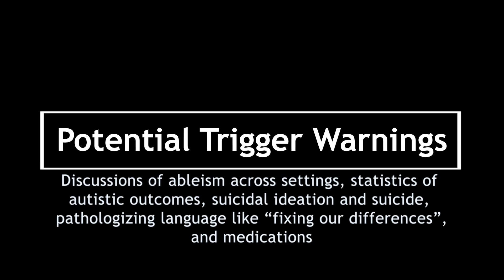Ep. 36 - Changing the Normative Narrative with Nuance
Kara and Bruce dream of better ways of talking about autism, including autistic voices, and embracing our differences. We specifically examine the notion of black and white thinking and consider its broader implications. Tangents include: time machines, DnD, and postmodernity.

Thing of the Day: Assessing Student Writing Through An Appreciative Lens By Beyond the Apple: Reframing Conversations in Education

Autistic Tidbits & Tangents is a biweekly podcast, co-hosted by Kara Dymond, Maja Toudal, and Bruce Petherick. It is centered around topics relevant to autism and the lives of autistic people. We are autistic professionals with a passion for broadening and advancing accessibility for autistic people and understanding of autism and neurodiversity. We approach our work with the combination of our personal and professional experiences.

Episodes can be found on Spotify, Google Podcasts, Apple Podcasts and with video on YouTube.

Kara's Social Media / YouTube - Dr. Kara Dymond / Facebook - @drkaradymond / Twitter - @drkaradymond / Instagram - @drkaradymond

Maja's Social Media / YouTube - An Autistic Psychologist / Facebook - @majatoudal / Twitter - @majatoudal / Instagram - @majatoudal

SPECIAL THANKS:
-Theme composed by Bruce Petherick